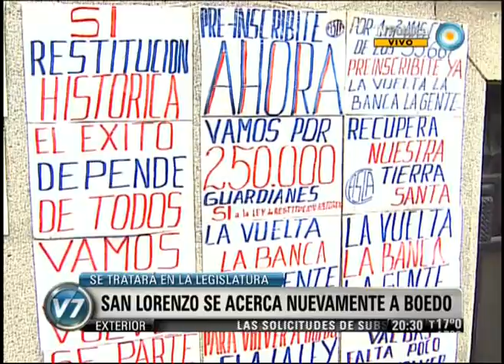Visión 7: San Lorenzo se acerca nuevamente a Boedo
La Legislatura porteña aprobó una moción de beneplácito para tratar la vuelta del club al barrio porteño de Boedo, en el espacio que le fue expropiado durante la dictadura militar y que hoy funciona un hipermercado. Emitido por Visión Siete, noticiero de la TV Pública argentina, el jueves 18 de octubre de 2012.